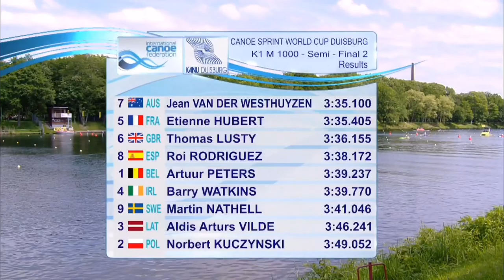MK1 1000 semifinal 2019 Canoe Sprint World Cup Duisburg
What an awesome semi! Well done Jean van der Westhuyzen - winner of the K1 1000 & through to Saturday’s A final.

What a great start to a first international canoe sprint campaign on first Senior Team, first Australian team, second senior World Cup 🙌🇦🇺

Final A - Saturday, 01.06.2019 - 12:09 (20:08 AEST) LIVE 👉 canoeicf.com

🎥 thanks to Planet Canoe - full footage on youtube CanoeKayakTV

Paddle Australia | Queensland Academy of Sport